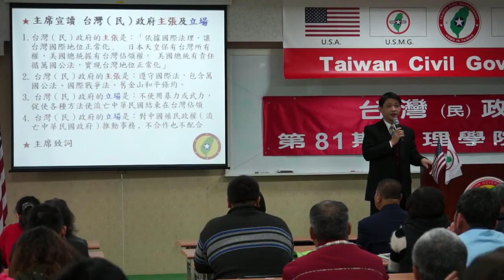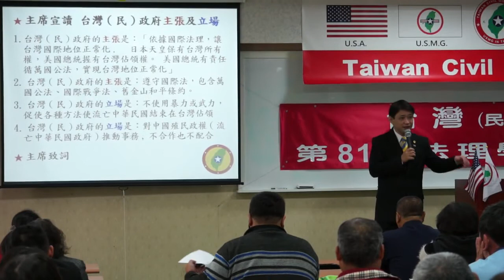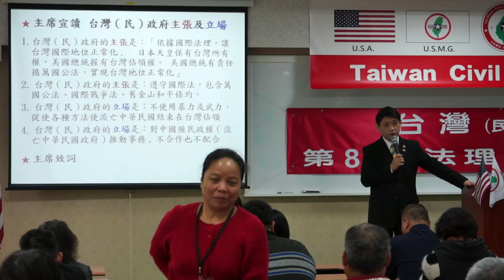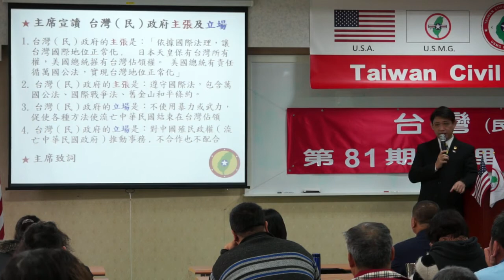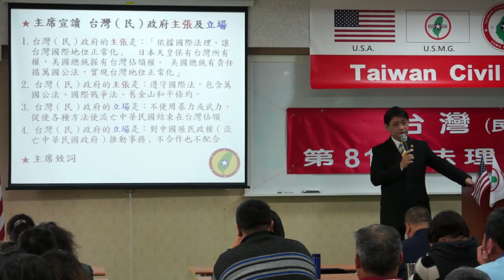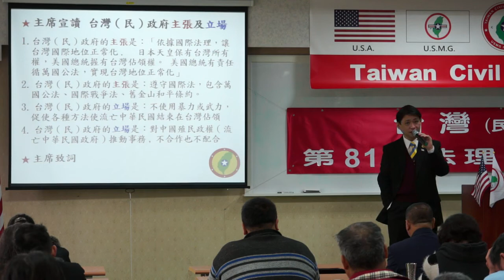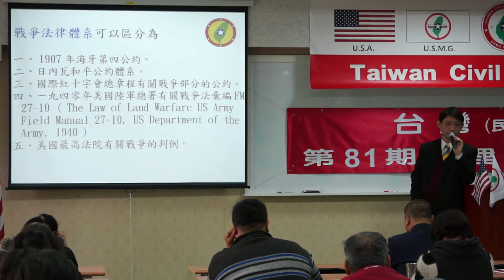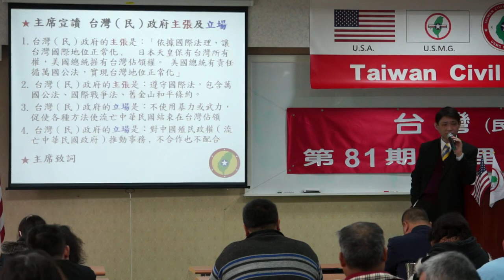140315-3-從戰爭史看台灣地位-連修賢-台灣(民)政府第81期法理學院研習會